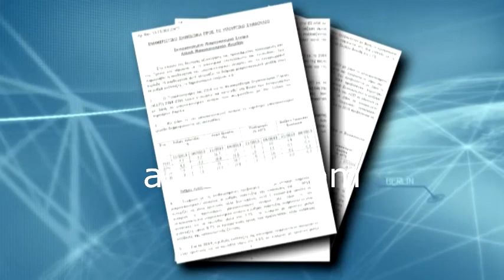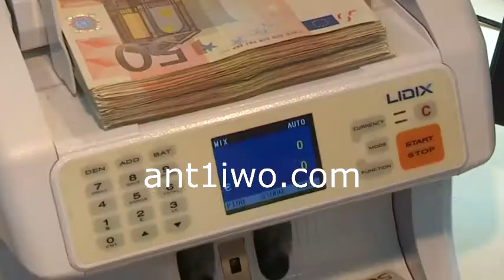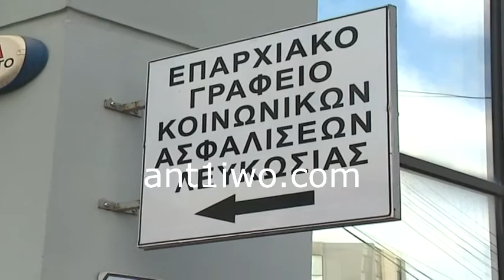Εκτιμησεις της Τροικας